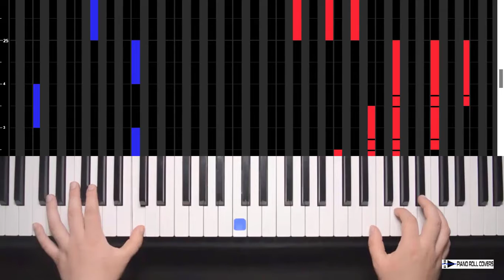Royals - Lorde (Vertical Piano Roll Cover)